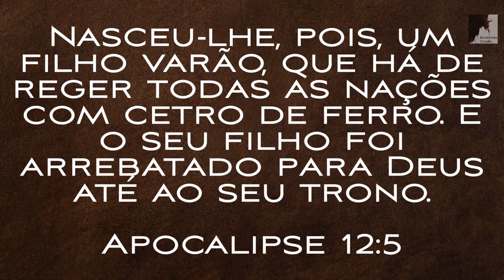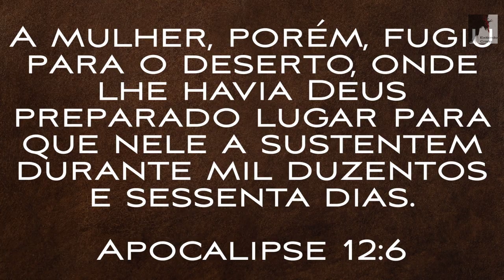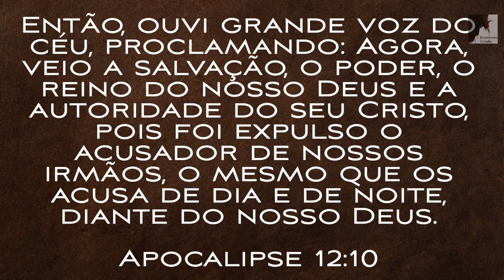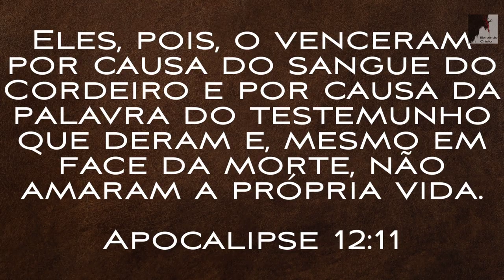Vem Ver: O Anticristo Virá Trazer Sua Falsa Paz ao Mundo - Pedro Dong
A Guerra continua, avançamos para a 3°Guerra Mundial?
Será o tempo da vinda do Anticristo, o grande político que trará paz a humanidade?
Estamos em Guerra, no tempo do fim próximos ao arrebatamento da igreja e da grande tribulação que virá sobre a terra. O Senhor virá buscar a sua igreja vencedora, antes da grande tribulação. Se Prepare irmãos estamos bem próximos.

🔸PREGAÇÕES

🔸 SÉRIE APOCALIPSE

🔸EZRA MA

🔸MIGUEL MA

🔸EXIBINDO CRISTO

🔸Queridos irmãos!